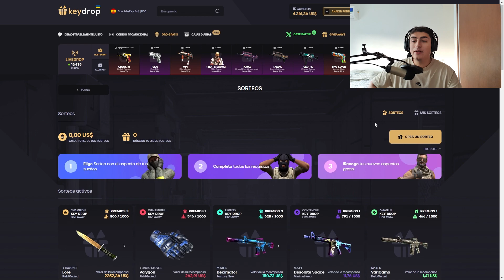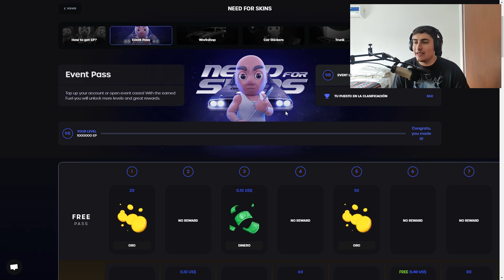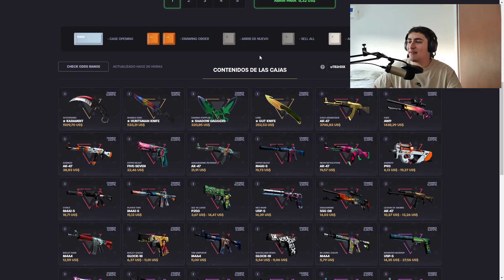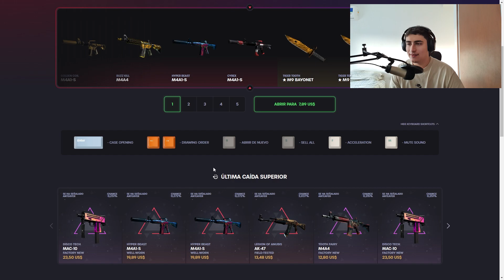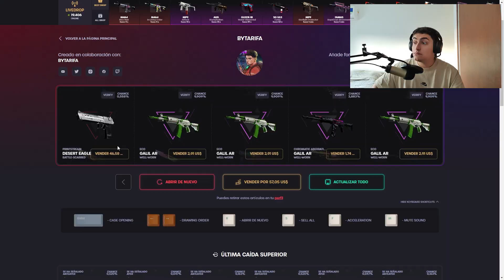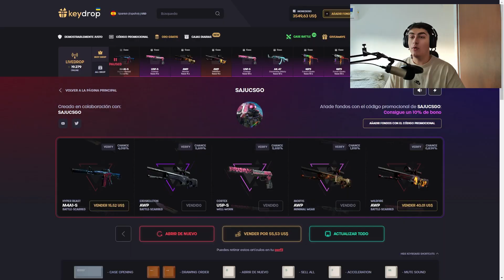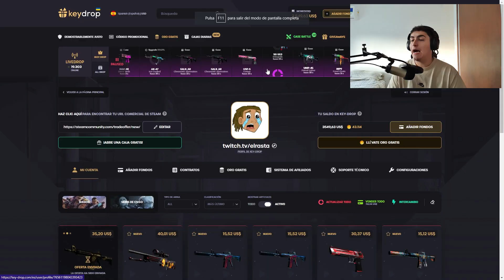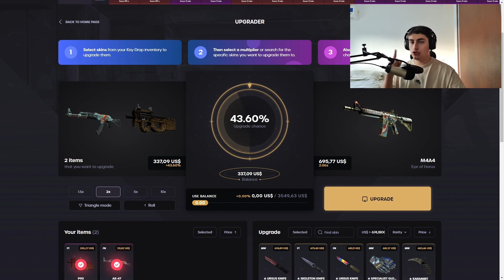¿Dan PROFIT estas CAJAS de YOUTUBERS? | KEY-DROP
Que onda gente, espero que anden bien. Hoy les traigo una apertura de cajitas que están hace bastante en Key pero sufrieron algunos cambios.
Espero les haya gustado el video :). Apuesten con responsabilidad. ¡Nos vemos la próxima!